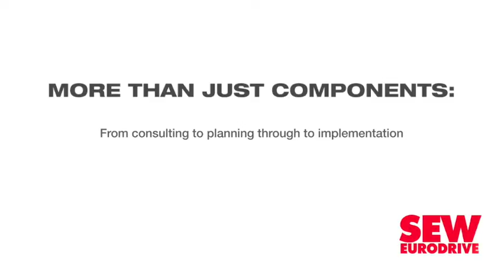SA and Italy seek to grow trade and investment partnerships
The fifth edition of the South Africa-Italy indaba, held in Johannesburg on Tuesday, has emphasised the importance of bilateral trade relations and investment partnerships between the two countries. This year, trade between South Africa and Italy grew by 11% in first seven months.